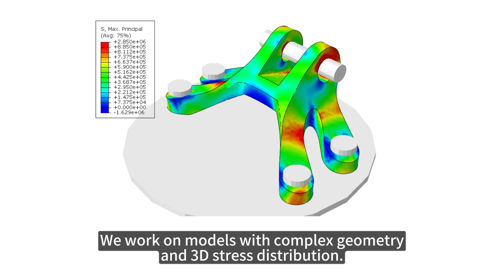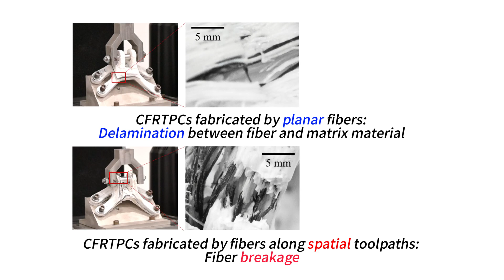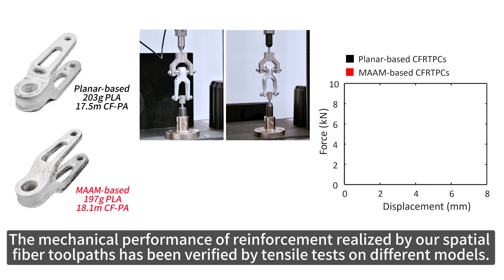Exceptional Mechanical Performance by Spatial Printing with Continuous Fiber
This video demonstrates our research work in spatial printing toolpath generation for continuous fiber-reinforced thermoplastic composites (CFRTPCs). When comparing to planar-layer based printing results, up to 644.0% breaking forces and 240.2% stiffness are observed on CFRTPCs fabricated by our spatial printing method.

The work has been reported in the following paper:

Guoxin Fang, Tianyu Zhang, Yuming Huang, Zhizhou Zhang, Kunal Masania, and Charlie C.L. Wang, "Exceptional mechanical performance by spatial printing with continuous fiber: curved slicing, toolpath generation and physical verification", Additive Manufacturing, vol.82, 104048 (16 pages), February 2024.